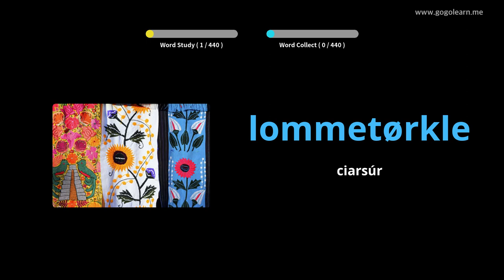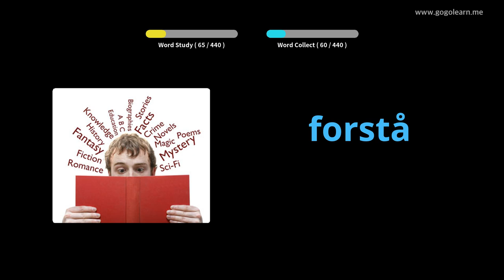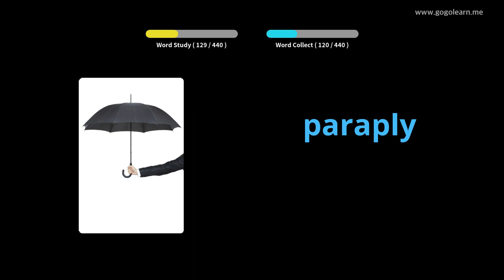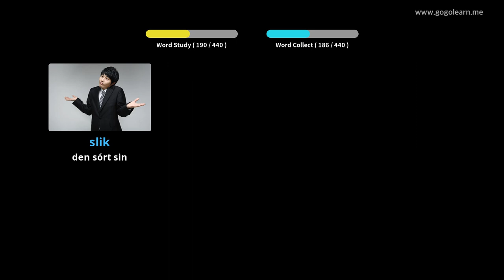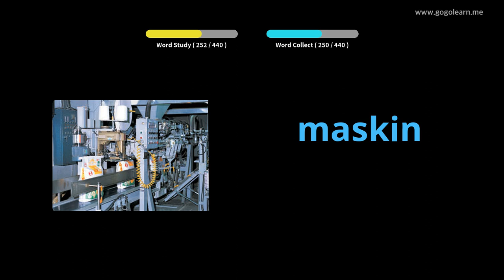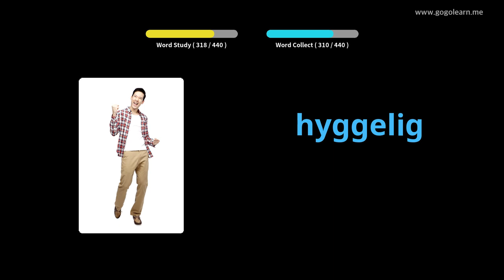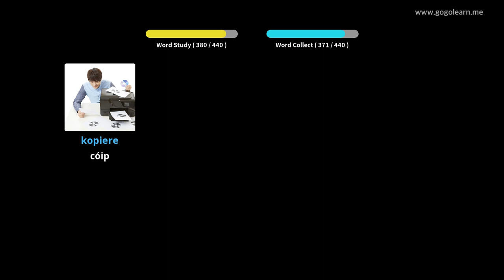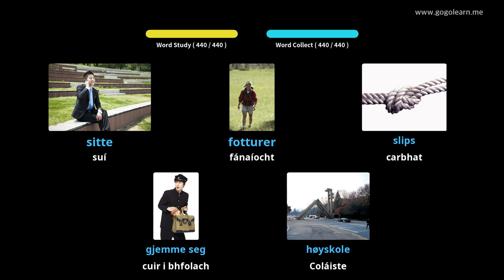Bunscoil Stór Focal na hIorua | Golearn